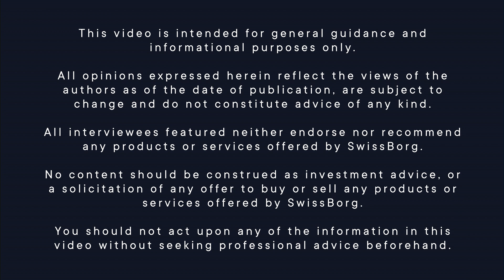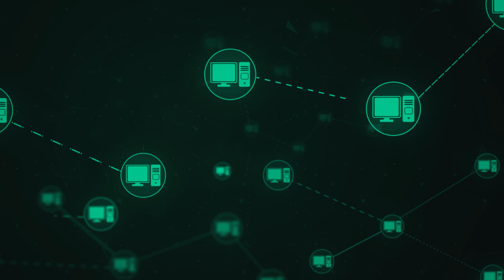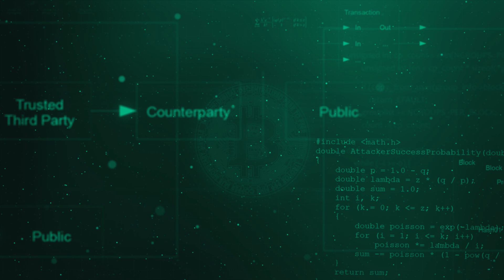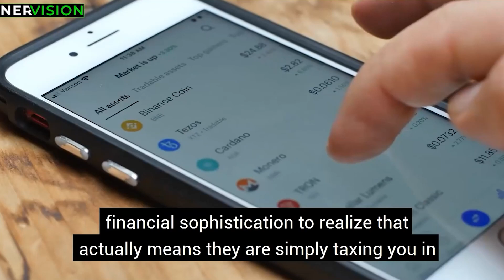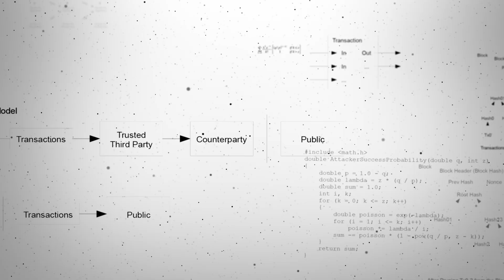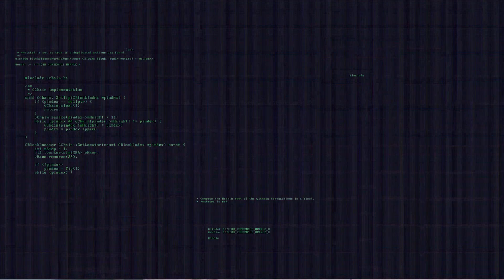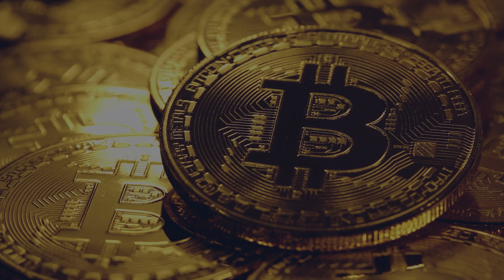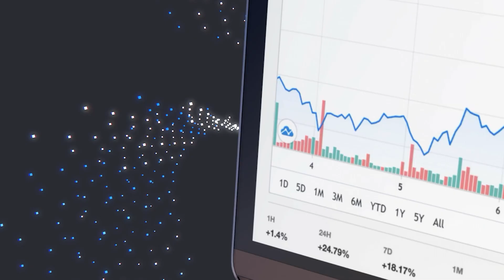Bitcoin 2022 - The Philosophy of Bitcoin | Bitcoin Documentary - 3/3 | Crypto News | Cryptonites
In Part 3 of our ground-breaking multi-part Bitcoin (BTC) documentary series, we uncover, the philosophy and social side behind Bitcoin (BTC) and how mainstream adoption of this revolutionary blockchain technology is becoming ever more widespread.

Watch parts 1 & 2 - where we explore the technology behind Bitcoin (BTC) and its fundamental economic principles - as conceived by some of the greatest minds in crypto: Gordon Einstein, Rhian Lewis, Andreas Antonopoulos, Michael Saylor, Erik Voorhees and many more prominent figures

Download the SwissBorg Wealth app invest the smart way today! One app, 5 exchanges with best rates and yields!

Chapter / Highlights:

00:00 Intro to Bitcoin 2022 - The Philosophy of Bitcoin
01:33 Bitcoin reinventing financial services
02:36 What is open Blockchain?
03:43 Andreas Antonopoulos on mainstream adoption of Bitcoin (BTC)
07:31 Data and Privacy on the Bitcoin (BTC) blockchain
09:45 The price volatility of Bitcoin (BTC)
10:12 Bitcoin (BTC) was created by the people for the people
15:01 Bitcoin (BTC) is unstoppable
19:46 Bitcoin (BTC) is unconfiscatable
21:48 Download the SwissBorg Wealth App